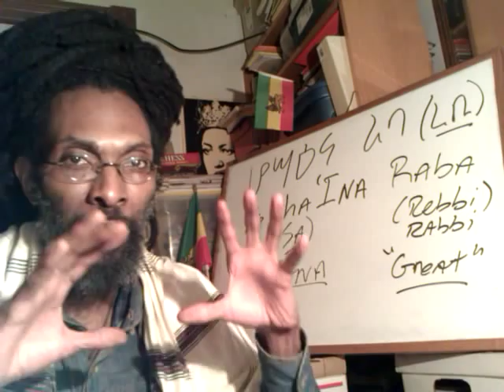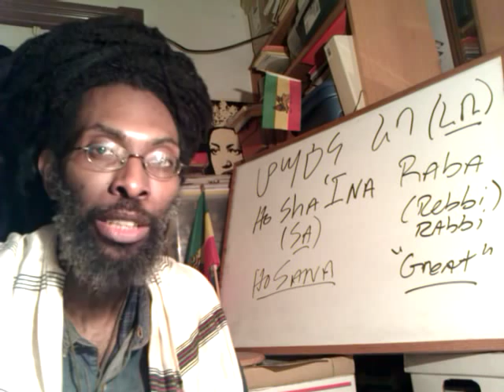RASTAFARI HOSHANAH RABBA Greetings & 7th Day of SUKKOT Feast of Tabernacles - Wendim Yadon